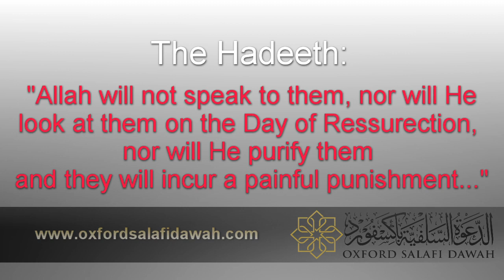The Ruling on Frequently Swearing by Allah - Shaykh Sālih Al-Fawzān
The Ruling on Frequently Swearing by Allah - Shaykh Salih Al-Fawzaan:
The questioner asks:
Is it allowed to swear by Allah frequently or should one only swear by Allah when it comes to an affair of great importance?

The answer:
One should not swear by Allah frequently.
وَلَا تُطِعْ كُلَّ حَلَّافٍ مَهِينٍ
And obey not everyone who swears much and is considered worthless. (68: 10)
Meaning: the one who swears (by Allah) frequently.
Do not obey the one who constantly makes (swearing by) Allah as his goods.
The Hadeeth:
"Allah will not speak to them, nor will He look at them on the Day of Ressurection, nor will He purify them and they will incur a painful punishment..."
And from them is:
"a man who has made (swearing by) Allah as his goods, for he does not buy or sell without swearing by Allah.”

Translated by: Abu 'Inaayah Seif